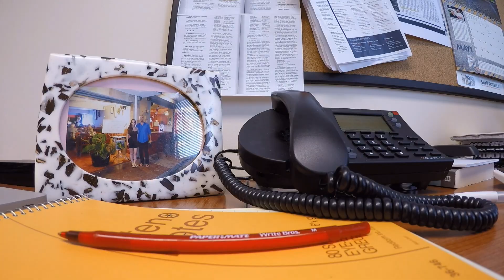Inside the autonomous Freightliner truck, Richard Howard talks safety systems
Get ready to strap into the Inspiration truck driver seat and dive into the future of trucking. Fleet Equipment Editor Jason Morgan talks with Richard Howard, Daimler Trucks senior vice president of sales and marketing, about the rapid advancement and adoption of advanced safety systems that aim to make today’s roads safer and lead the charge for futuristic technologies like the autonomous truck.